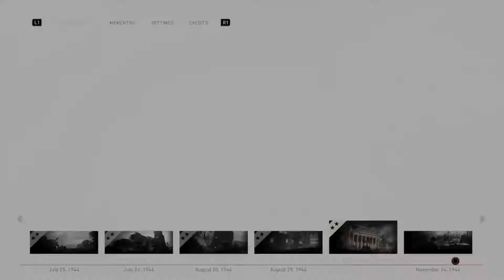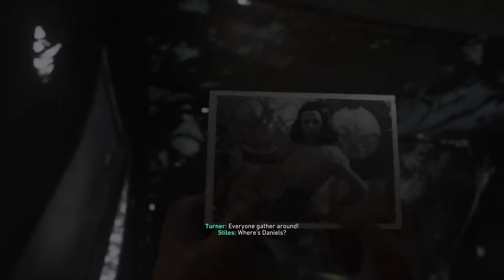CALL OF DUTY | All Torture Scenes , bad part !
Call of Duty is a first-person shooter video game franchise. The series began on Microsoft Windows, and later expanded to consoles and handhelds. Several spin-off games have been released. The earlier games in the series are set primarily in World War II, but later games like Call of Duty 4: Modern Warfare are set in modern times or in futuristic settings. The most recent game, Call of Duty: WWII, was released on November 3, 2017 and returns to the series' mid-20th century roots.

The Call of Duty games are published and owned by Activision. While Infinity Ward is still a developer, Treyarch and Sledgehammer Games also develop several of the titles with the release of the studios' games alternating with each other.